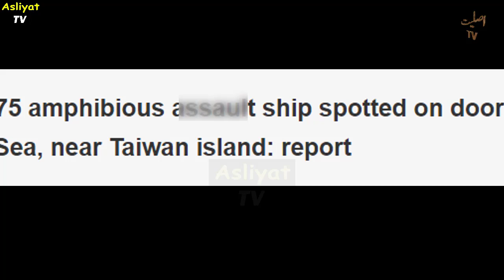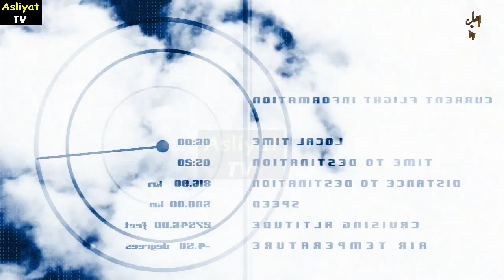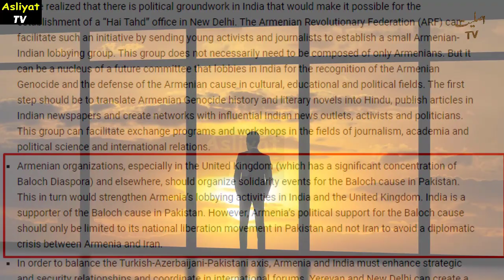New Front Opening for India after Azerbaijan, While China Reaching Caribbean Sea to Counter US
1)This video has no negative impact on the original works (It would actually be positive for them)
2)This video is also for teaching purposes.